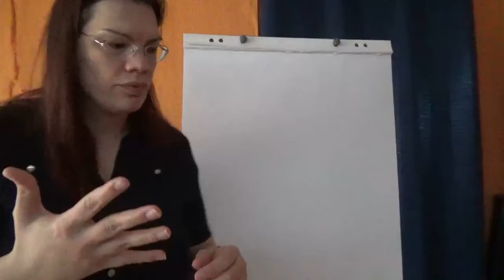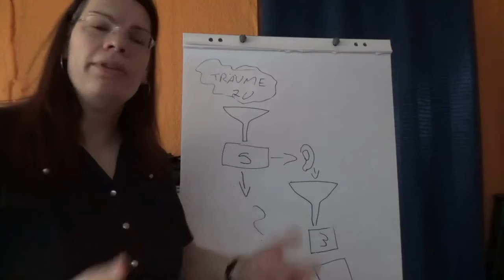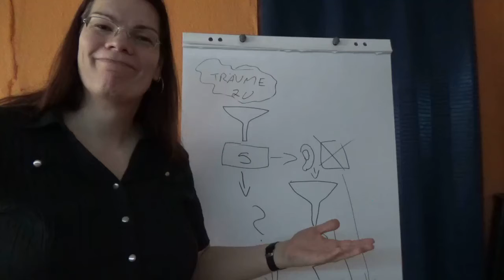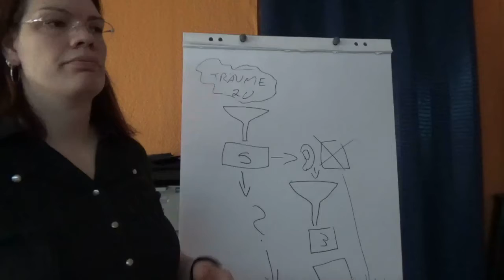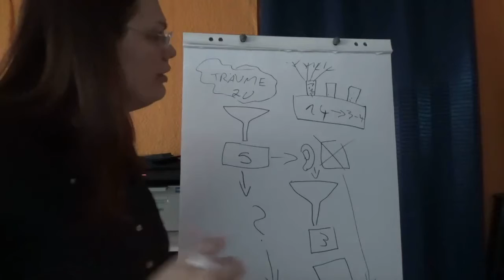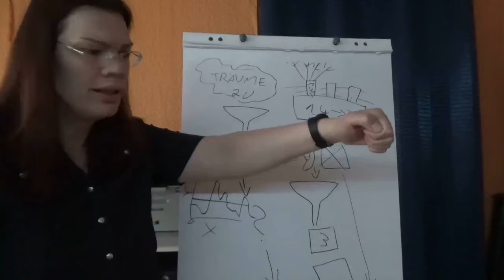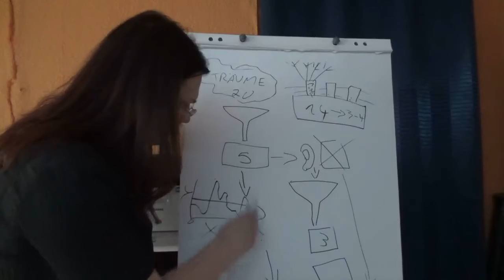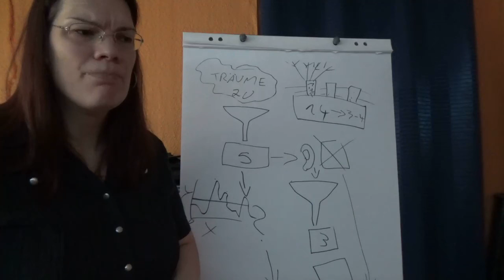152 - Die Wahrheit über die Wirklichkeit? (die eine Sicht der Dinge)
Die diesem Video mit einem sehr reißerischen Titel, kotz ich mich mal so richtig über das scheinheilige Verhalten diverser Menschengruppen und unser total veraltetes Schulsystem aus.